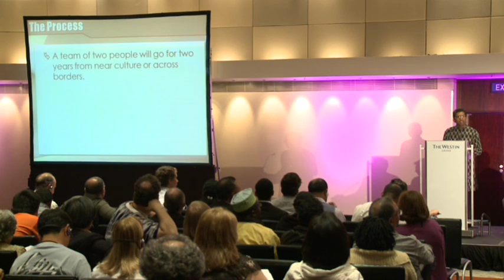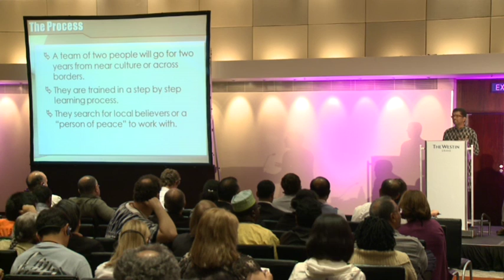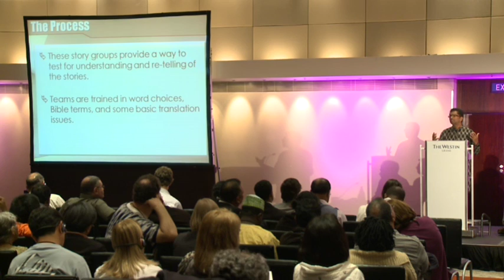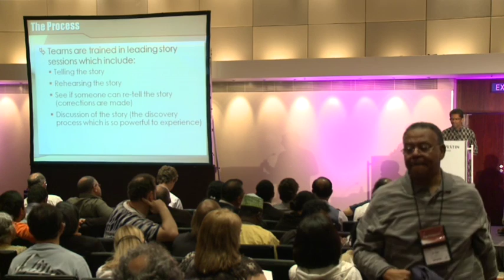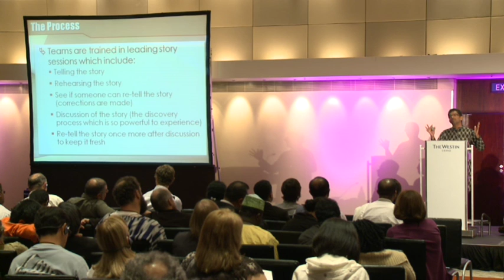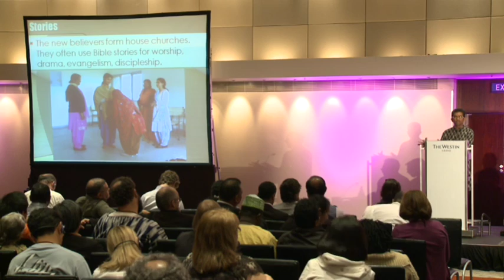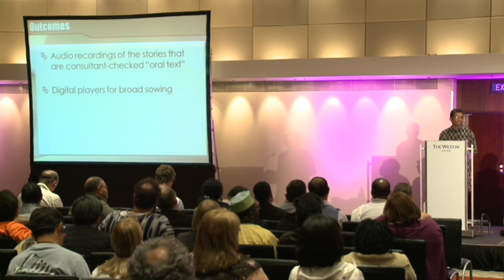Multiplex: The Oral Story Bible - Strategy - Ivan Sikha - Cape Town 2010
Ivan Sikha (India) describes how the Oral Bible Storytelling strategy works.